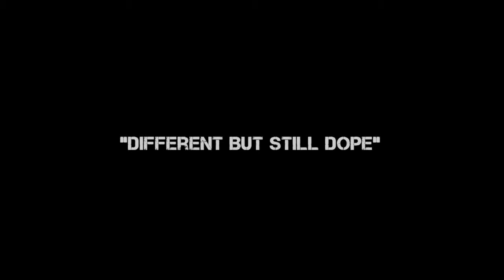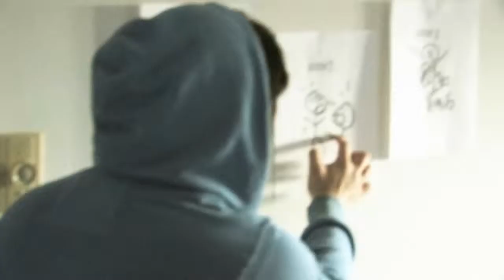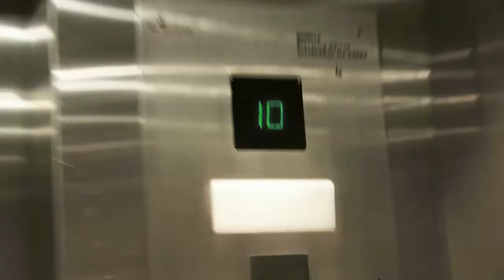The Hypokrites Series Promo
A brief showcase of the web series from basementfilms.